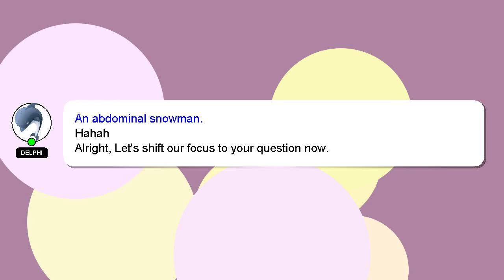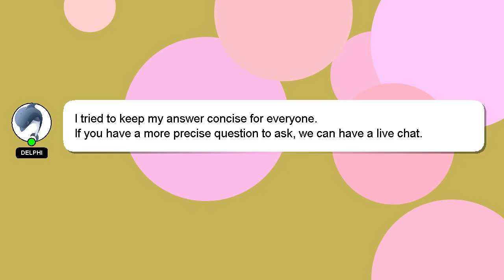How to use iv smart watch?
Let me give you a brief introduction of who I am, Hey, I'm known as Delphi. I am available to help you find solutions to your inquiries. - How to use iv smart watch?

If you need more specific information, let me know by leaving a comment or starting a chat. I will express my appreciation for your answer by 'hearting' it.

*2 What we are experimenting :*